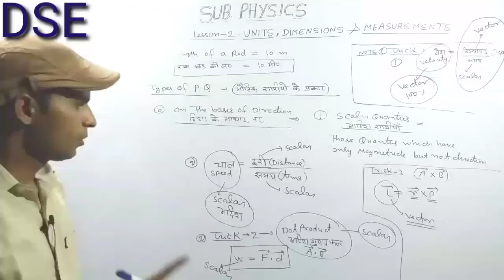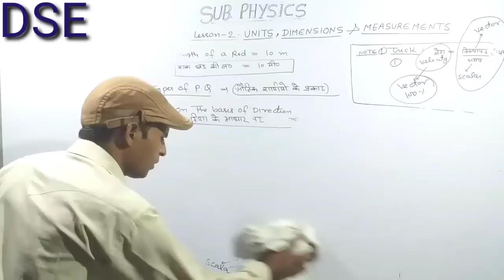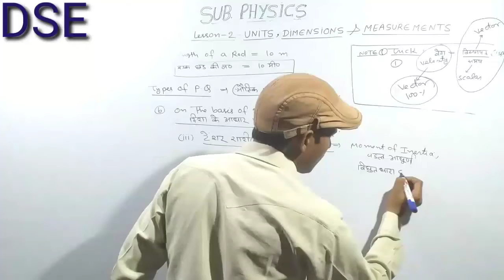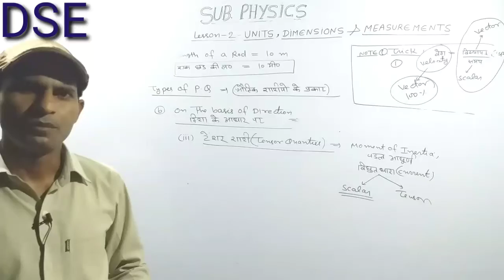unit dimensions and measurements for class 11..(part 5)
unit dimensions and measurements for class 11,neet.jee,cpmt,uptu,amu,Jamia milia ishlamiya b tech entrance preparation